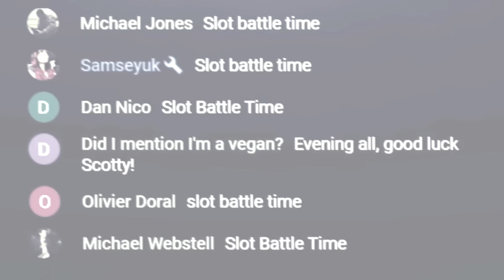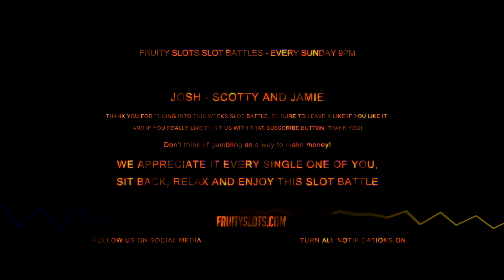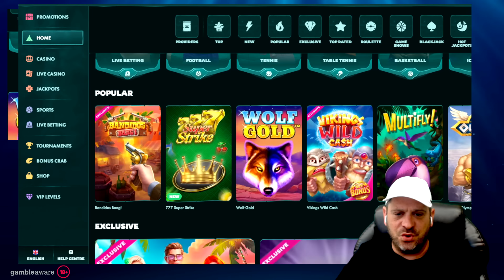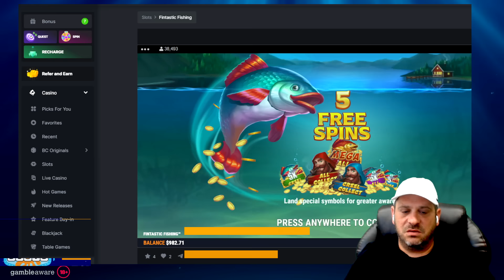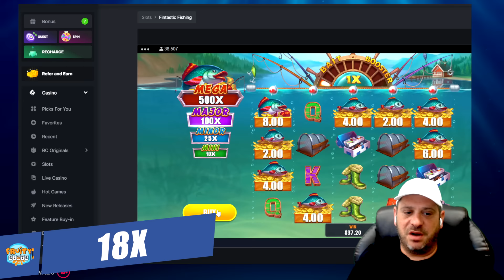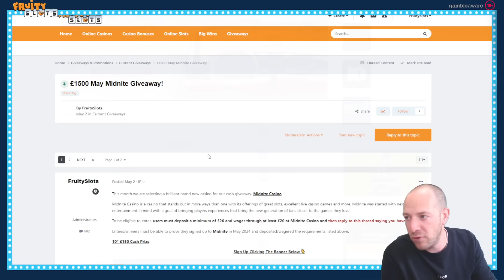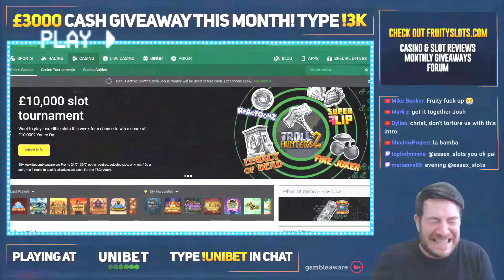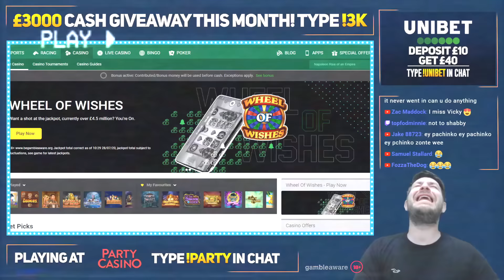SUNDAY SLOT BATTLE SPECIAL!! Loner, Space Zoo, Lock And Pop & MORE!!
for best Pay-out casinos

Highlights:

0:00 - Intro
2:52 - Lock And Pop
8:16 - Trigger Happy
13:02 - Wild Survivor
20:59 - Loner
23:35 - Space Zoo
274:45 - Dwarf & Dragon
30:43 - Fruit Flash
38:44 - Jungle Spirit Megaways
45:02 - Fintastic Fishing
49:30 - Diamond Miner Duomax
1:01:32 - Outro